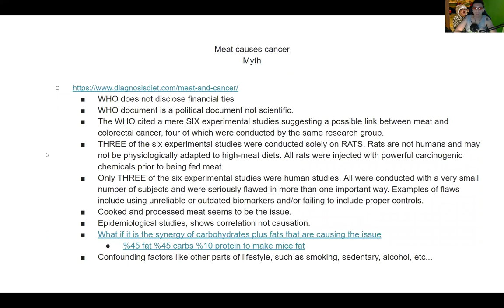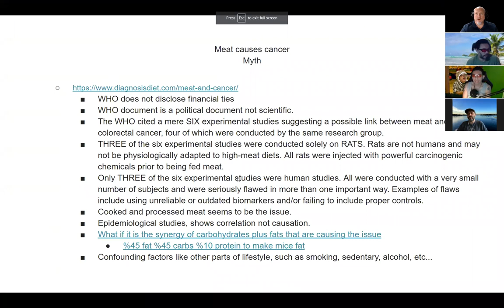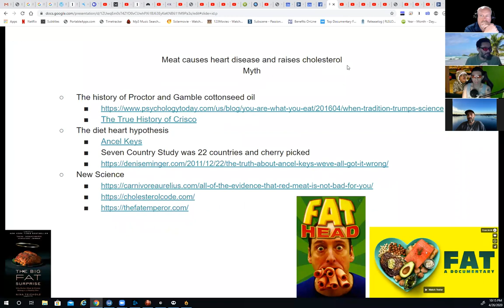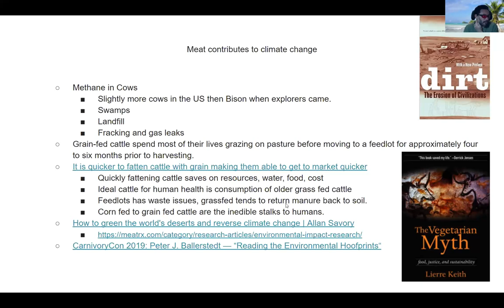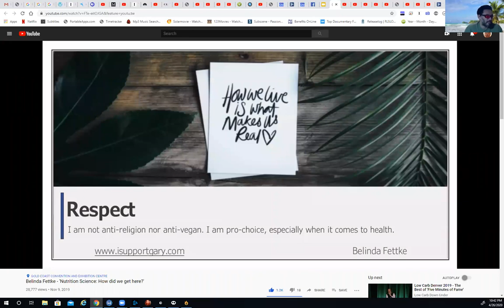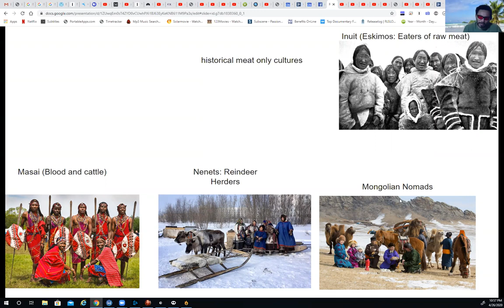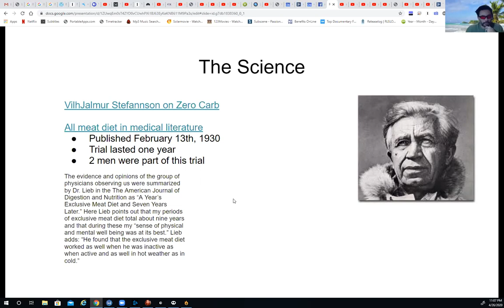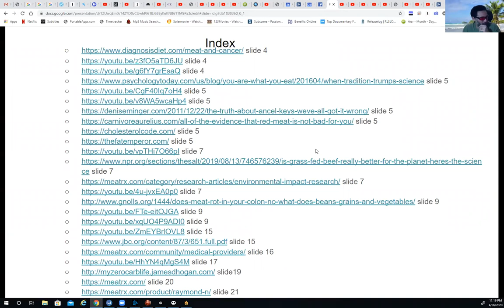Why would you want to add Red Meat to your diet by Raymond Nazon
In this Epidose, Raymond Nazon shares a presentation he prepared of his local Westen A. Price group.

(Emily’s Youtube channel, Follow her story here!)

Facebook Center of Brilliance (Emily’s FB group!)

Joe :
(Australian Carnivores and Meat Based lifestyle)

(To book Justin for coaching)